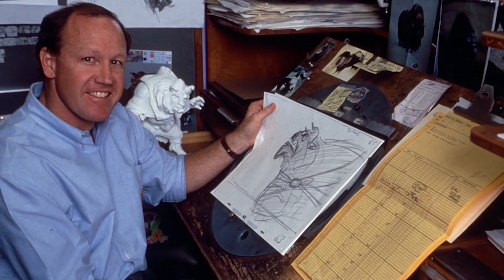Cómo Estas Princesas Disney Debieron Lucir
Cuando se trata de princesas de la variedad animada, Disney prácticamente inventó el concepto. Hablando de conceptos, estas chicas reales no aparecían originalmente como las vemos en la pantalla.

A menudo hay grandes diferencias entre el arte conceptual del personaje original y cómo se ven esos personajes en la película final. En este video, estamos explorando cómo se verían personajes queridos como Elsa de "Frozen" y Ariel de "La Sirenita" si los animadores hubieran optado por los diseños originales en su arte conceptual.

¡Echemos un vistazo a cómo se imaginaron por primera vez a estas damas!